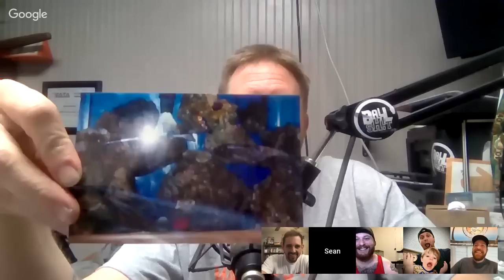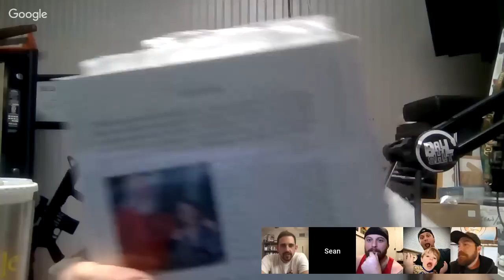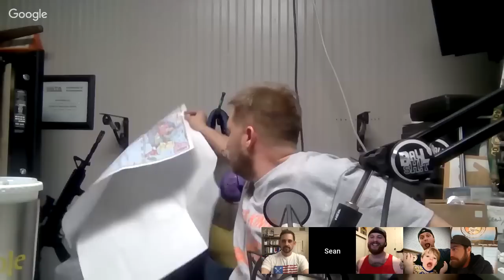Dive into the mind of Sean Bradley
Tonight is a very special night, I will have my friends Joel of State 48 Exotics and Adam of BeachBum Xotics with me while we have a raw interview and dive into the mind of Sean Bradley of Exotics by Nature and the Ball Sh!t Podcast. This will be an open forum anything goes join us and ask your questions to Sean. See if we can rattle a guy that is known for rattling our industry!

Welcome to Fealys Clutch, a clutch is a family and this channel is like my family so welcome to it! I am an animal lover, reptile keeper, and Ball Python Breeder, I do Reptile Vlogs, Family Vlogs, and Challenges!